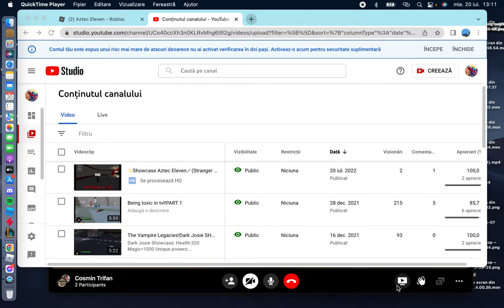🧠Kali Showcase(Stranger Things Tragedies PVP)🦋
Kali info
Price:999 robux
Abilities:7
Abilities:
Q-Invisibility for 15 seconds
V-Butterfly Swarn
G-Barrier Illusion(Locked ability)
E-Blur Vision
F-Spider Illusion(takes 80% health of the enemy)
Z-Blind Illusion
R-Sleep inducement illusion